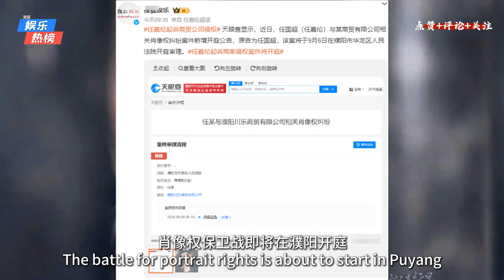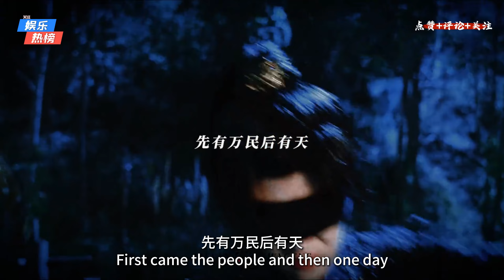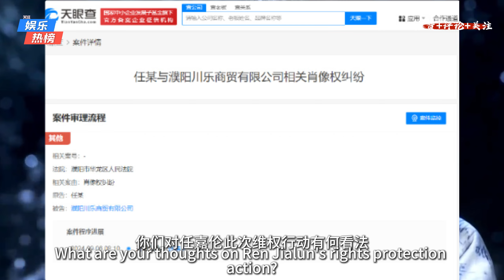任嘉伦最新维权动态，及盘点烈焰那些振奋人心的时刻 ，🔍娱乐圈大事件！任嘉伦起诉侵权，法律利剑守护艺人权益！娱乐热榜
随着开庭日期的临近，任嘉伦维权胜利曙光初现！娱乐热榜持续关注，与你一同见证正义的胜利时刻！